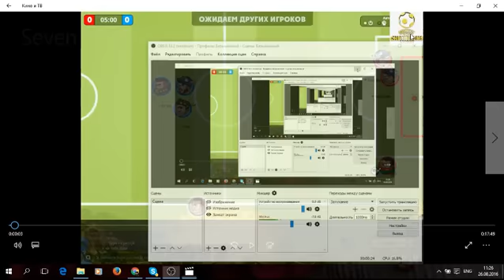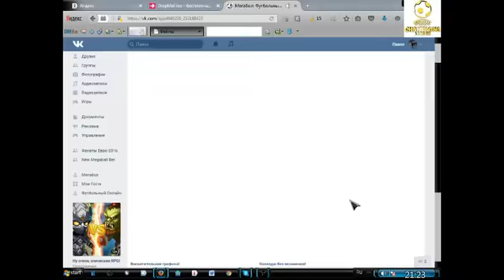Megaball Champions League #3. Regular Season. 4 тур. Seven Up vs Melanin